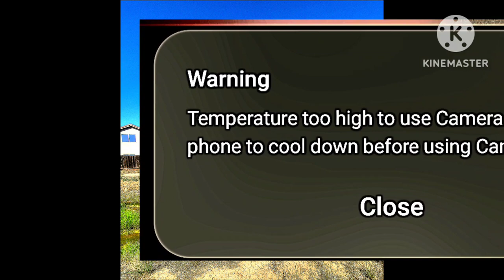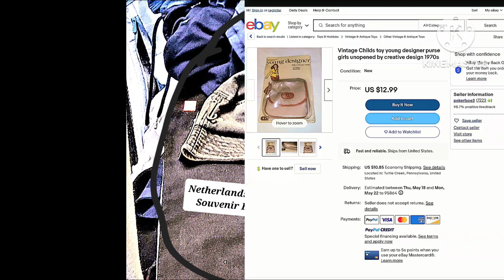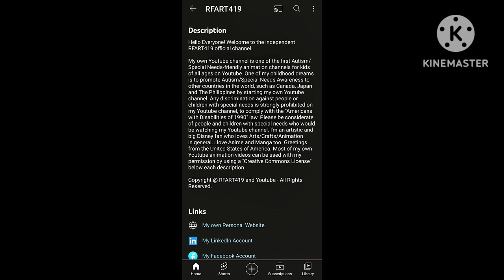May 13, 2023 - RFART419 Beautiful California Artwork GoPro Video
This is my GoPro original successful Walking Adventures in California animated video about my Walking Adventures in California, which was made on May 13, 2023. This GoPro video is more successful this time than my original one from May 7, 2023.

Original Video:
May 7, 2023 - RFART419 - My GoPro Nature Adventure Video:

Reference Link:
Patterson California: